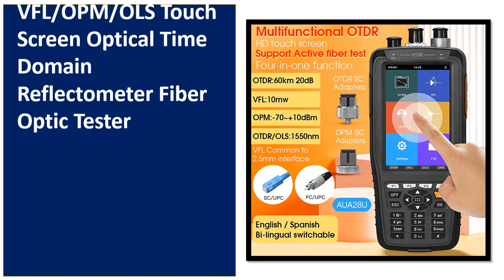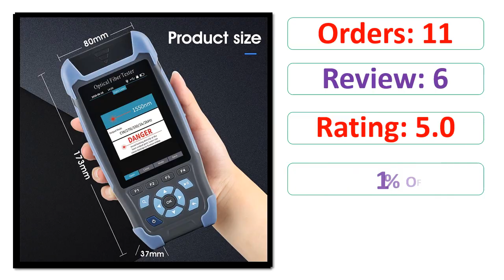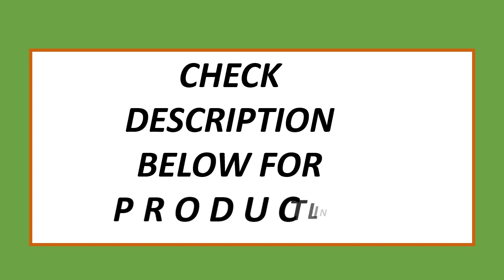Top 5 Best Fiber Optic Reflectometer | Best Mini OTDR in 2023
5. Mini OTDR Fiber Optic Reflectometer 980rev with 9 Functions VFL OLS OPM Event Map 24dB for 64km Fiber Cable Ethernet Tester

4. OTDR 1310 /1550/1610nm(Optional) VFL/OPM/OLS Touch Screen Optical Time Domain Reflectometer Fiber Optic Tester

3. Mini Pro OTDR Optical Fiber Reflectometer AUA900D With 9 Functions VFL OLS OPM Event Map RJ45 Ethernet Cable

2. 9 IN 1 Mini OTDR Fiber Optic Reflectometer With Functions VFL OLS OPM Event Map 24dB For 64km Fiber Cable Ethernet Tester

1. NK3200D Optical Fiber Tester Mini OTDR Optical time domain reflectometer Singlemode 24dB/22dB 64km 9 Functions